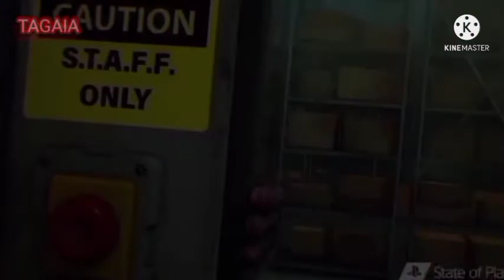LEGAL, NÃO DA PRA FAZER A MISSÃO! gta san andreas #11